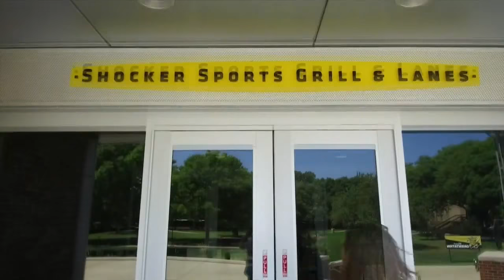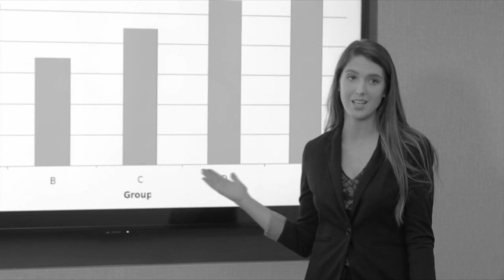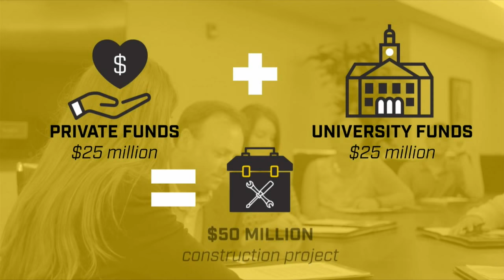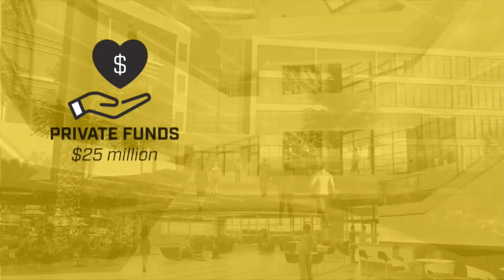Wichita State Women's Basketball :: WSU v. UMKC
Wichita State had four players in double-figures to lead the Shockers in a 72-63 win over UMKC Saturday afternoon in Charles Koch Arena.